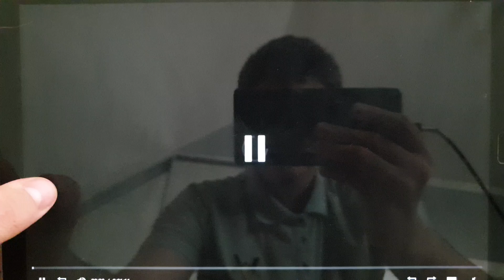Paramount Pictures/DreamWorks Pictures (1998)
From Deep Impact (1998)